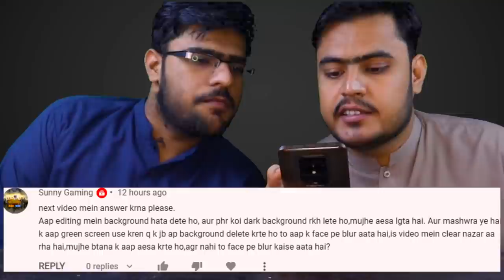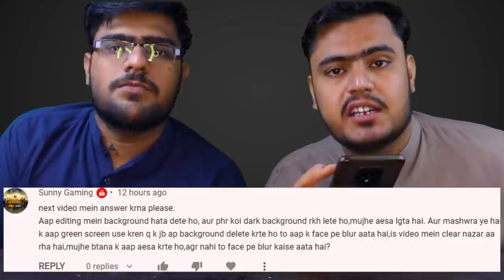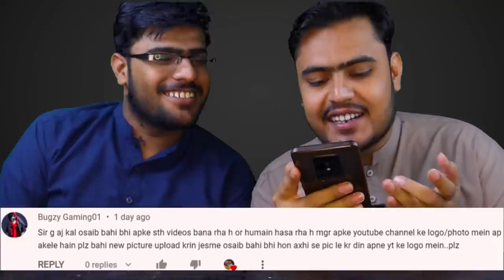Eating Italian Food, Pasta, Panini, Burger, Loaded Fries, Crispy Chicken